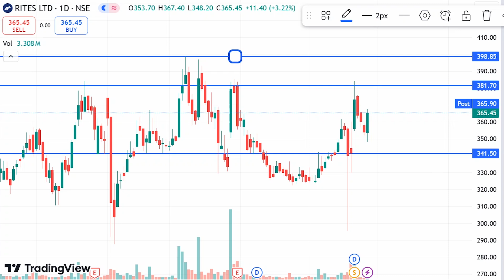RITES SHARE LATEST NEWS TODAY, RITES SHARE ANALYSIS, RITES SHARE TARGET, RITES SHARE NEWS